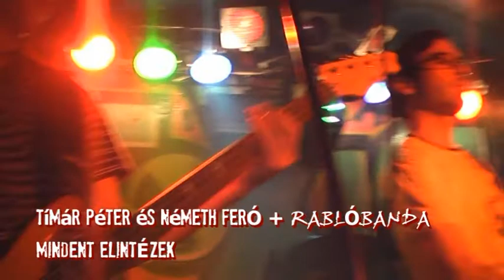Timm, Feró és a RABLÓBANDA (10 ÉVES JUBILEUMI KONCERT 6. RÉSZ)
A RABLÓBANDA 10 éves Jubileumi koncertje 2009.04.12-én Pécsett a Toxic Music Clubban Németh Feró és Tímár Péter András "Timm" ex-Rablókkal. A szám címe:
- Mindent elintézek  (2005)